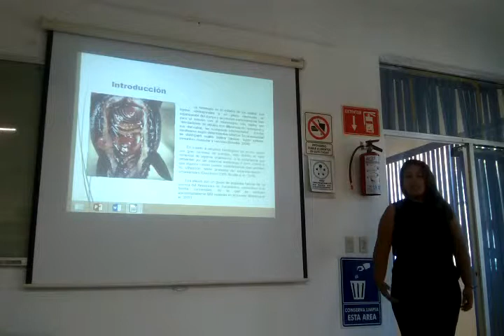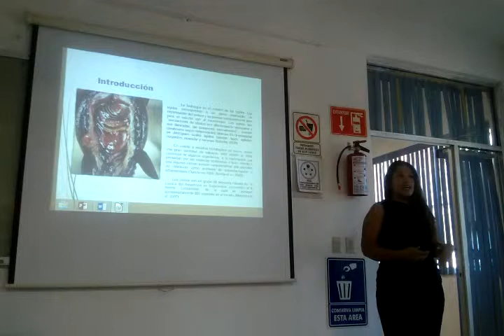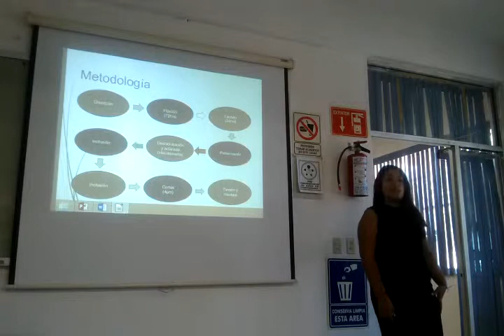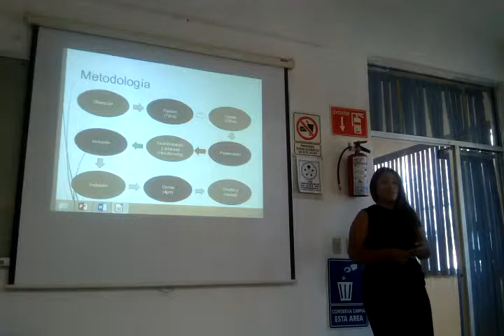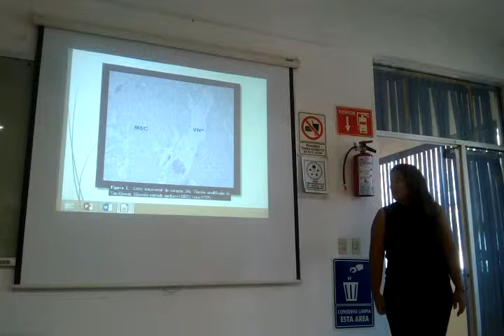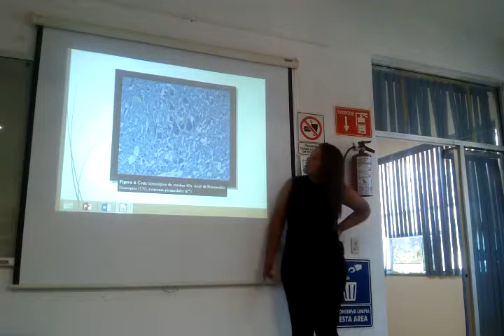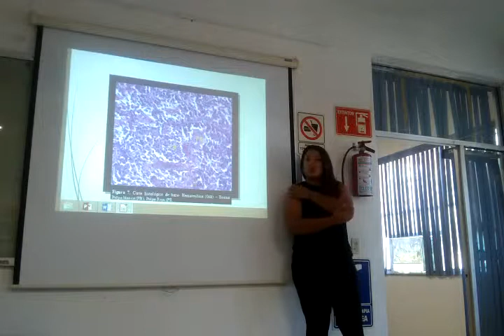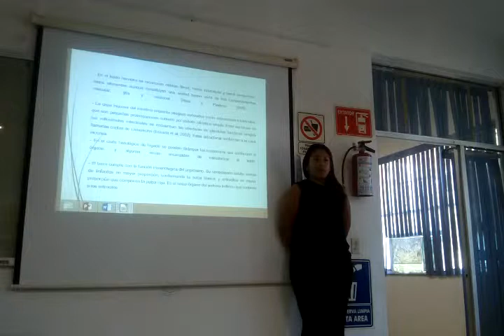14 I TV Exposición Pez limpiador Hypostomus plecostomus